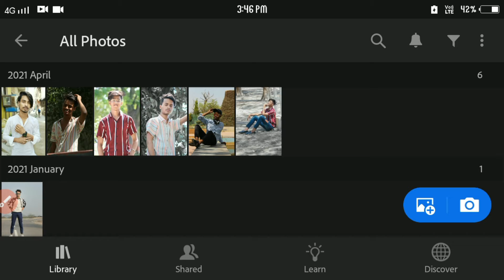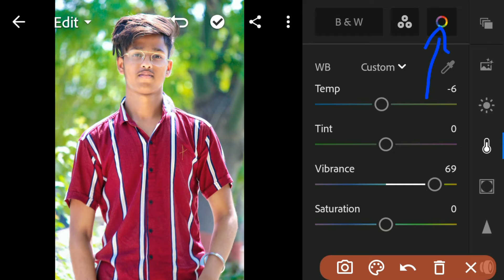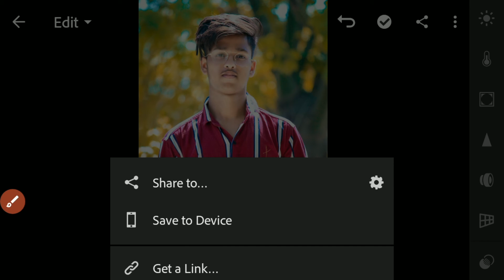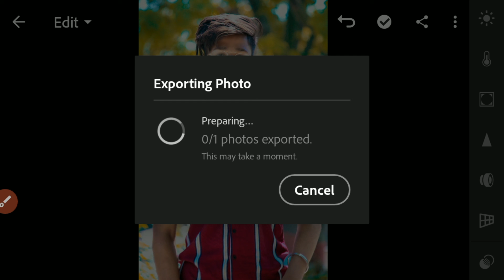Lightroom Best Photo Editing || lightroom photo editing in mobile || Anwar editz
Lightroom Best Photo Editing || lightroom photo editing in mobile ||
photo editing || Anwar editz

Hello guys kaise Ho aap sab I Hope aaplog acche honge to aaj ki is video Mai hum lightroom se photo editing krne Wale hain video ko full watch Karna

Your Quries --
lightroom mobile photo editing
picsart editing
lightroom photo editing
photo editing
lightroom tone photo kaise banay
lightroom new editing
lightroom editing blue tone
picsart new manipulation logo editing
picsart
 orange tone editing in lightroom
how to make lightroom editing
how to make tone editing
photo editing

 Hi

I hope I have a brought a smile.☺ To me umeed karta hu aapko ye video passand aayegi :-) If you really like this video so then don't forg To❤❤❤❤❤❤❤❤❤❤❤❤❤❤❤